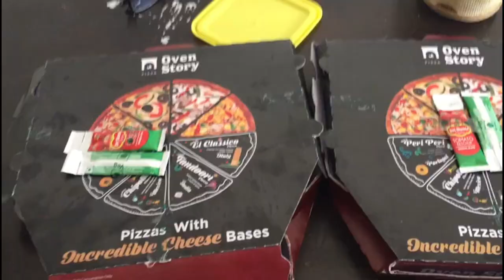Pizza Challenge with sister || Fun Challenge || Bloopers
We Respect Food
Beware of choking if this try this.

hi everyone
In this video we have done a fun challenge.
Pizza challenge with sister
See who won it